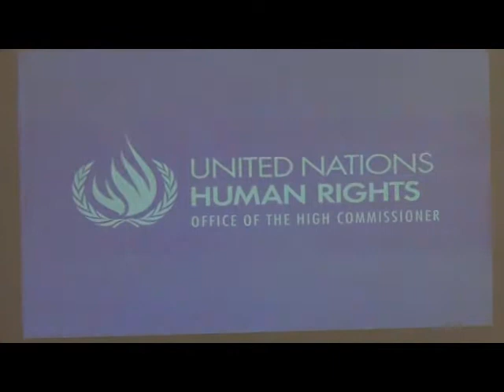VI Congresso Certi Diritti (Parte 2)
- VI Congresso Associazione Radicale Certi Diritti 5-6-7 aprile 2013, Napoli - Parte 2
Sabato 6 aprile 2013, seconda giornata del Congresso sessione mattutina.